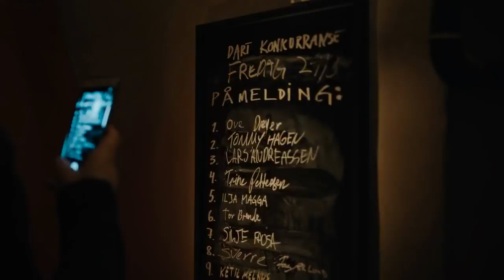Borderliner Grenseland Trailer